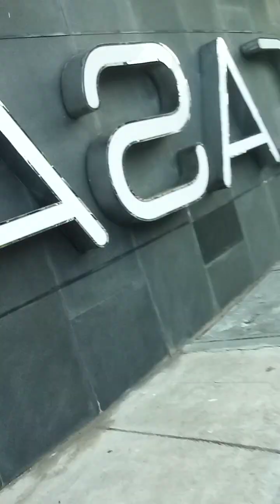ayuk nontonincaja dah(1)